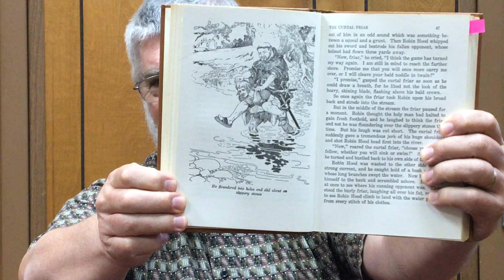Stories with Don, Robin Hood, Chapter 4.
You can download this and other stories I'll be reading